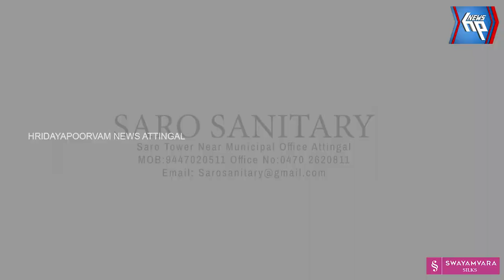കെ പി എസ് ടി എ അംഗങ്ങളായ അധ്യാപകർക്ക് യാത്രയയപ്പ് നൽകി